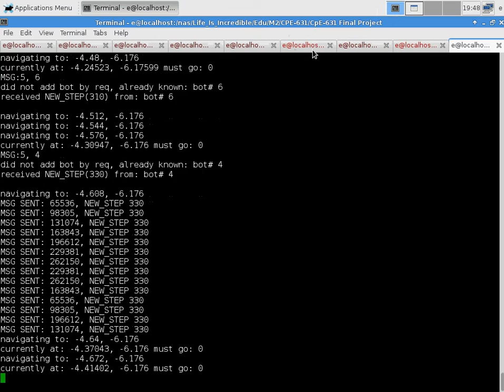Player/Stage - 8 robots - dynamic p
8 omni-directional robots on a warehouse-style map. Route is determined by dstar. motion planning respects paths by seniority order. a newly created path will always respect an older path. computation is decentralized, and done by the individual robot, messages are sent between robots to keep them in sync with other robots